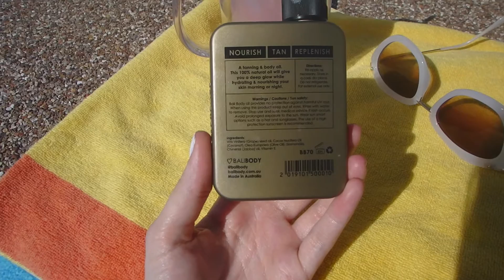LaLi DATE DAY + SWIMMING FAILS | Lindsey Jacobs